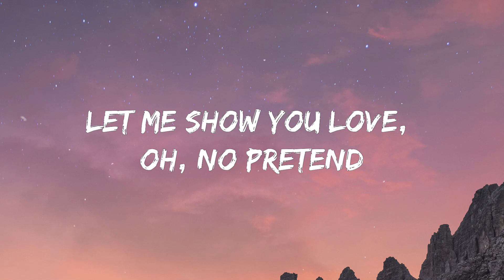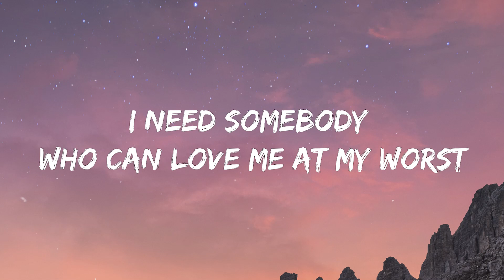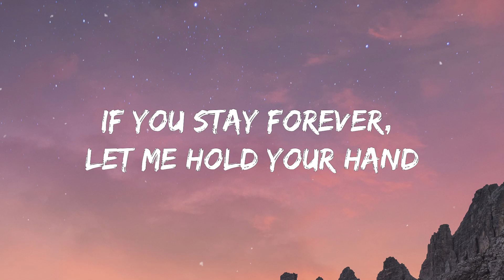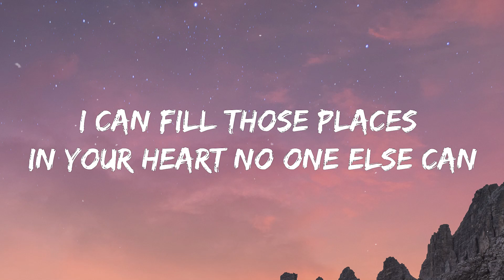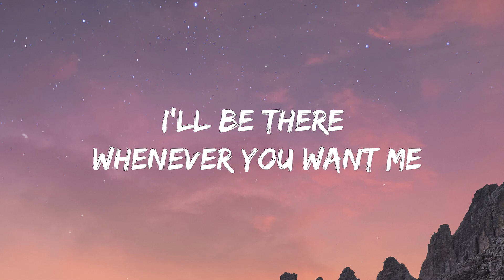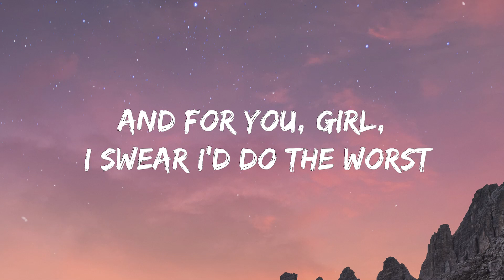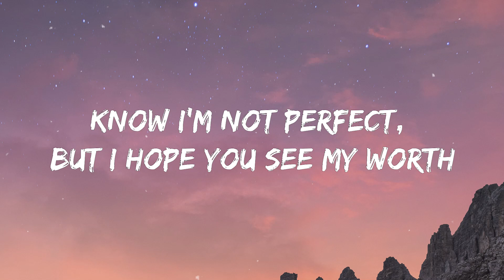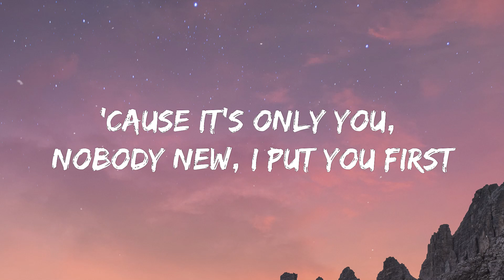At My Worst - Pink Sweat$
Lyrics:
ENGSUB
[Verse 1]

[Post-Chorus]
Ooh, ooh-ooh
Ooh-ooh-ooh, ooh-ooh-ooh-ooh

[Post-Chorus]
Ooh, ooh-ooh
Ooh-ooh-ooh, ooh-ooh-ooh-ooh
Ooh-ooh-ooh, ooh, ooh-ooh
Ooh-ooh-ooh, ooh-ooh-ooh-ooh